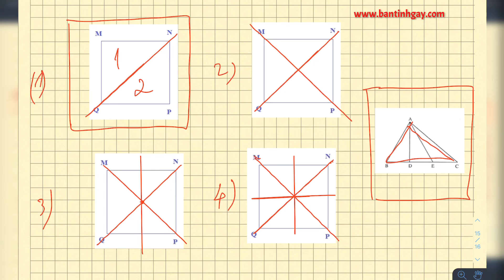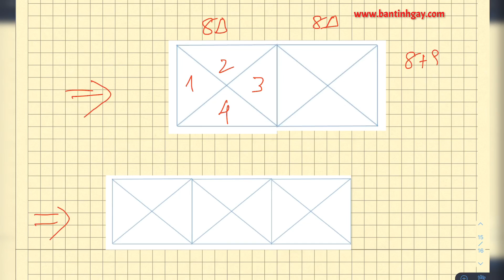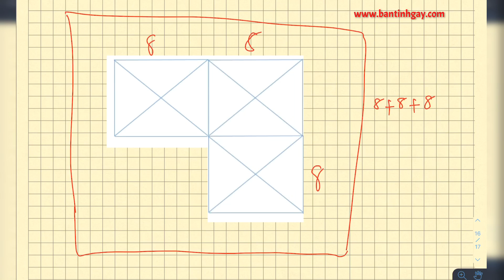Giải dạng toán tính số lượng hình tam giác (phần 2)